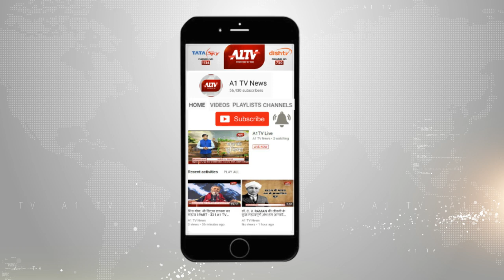योग दिवस पर राज्यपाल का सन्देश | A1TV